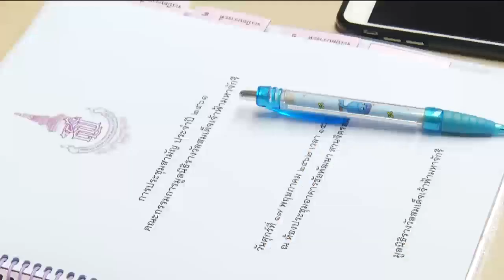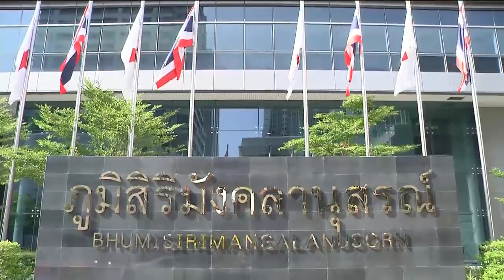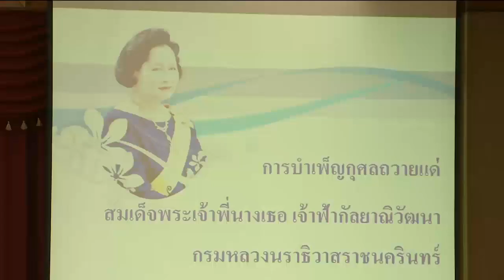ข่าวในพระราชสำนัก 17 พ.ค. 62